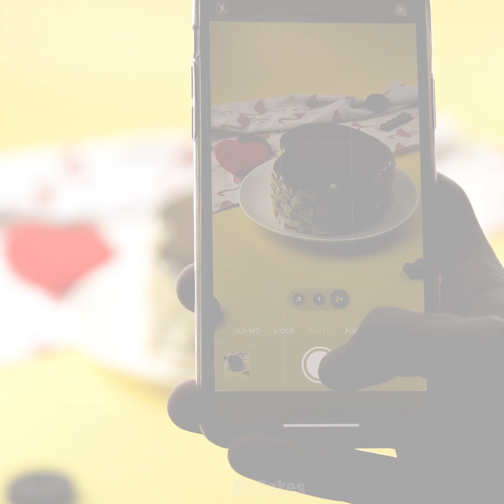How To Make Chocolate Cake With Step By Step Instructions | Easy Chocolate Cake Decorating Ideas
▽ About Mr.Cakes: Easy How To" Make Cake, DIY Chocolate Cakes,  Chocolate Cupcakes, Drip Chocolate Cakes and MUCH More!
InTo The Tasty World!

▽ Question of the Day: Do you like chocolate cake?